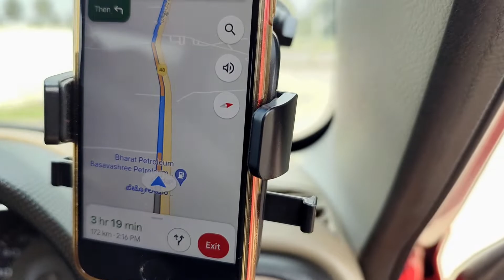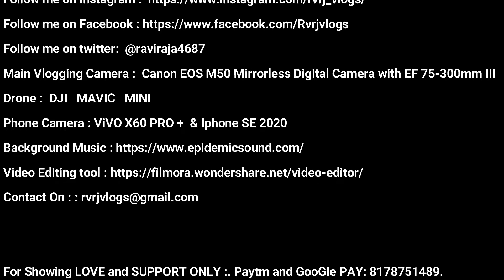A Drive to the World famous JOG Falls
Jog Falls is a waterfall on the Sharavati river located in the Western Ghats near Sagar Taluk of Shivamogga District, Karnataka, India. It is the second highest plunge waterfall in India. It is a segmented waterfall which depends on rain and season becomes a plunge waterfall.

Main Vlogging Camera  :  Canon EOS M50 Mirrorless Digital Camera with EF 75-300mm III
Drone    :  DJI   MAVIC   MINI
Phone Camera   : ViVO X60 PRO +  & Iphone SE 2020

For Showing LOVE and SUPPORT ONLY :. Paytm and GooGle PAY: 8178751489.
TO SUPPORT  VLOGGING and Traveling.